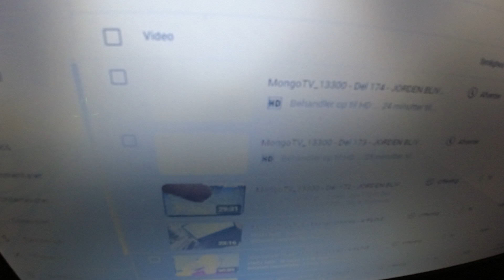MongoTV_15261 - ENGLISH VLOG - Tuesday 8 PM - Chili Con Carne With Rice - 9.063 Video To Go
This hot food, taste very nice, and is cheep too :-)